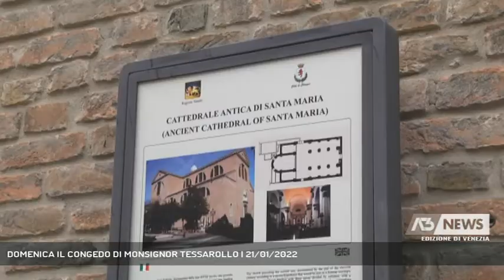DOMENICA IL CONGEDO DI MONSIGNOR TESSAROLLO | 21/01/2022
A3 NEWS Venezia 21/01/2022 - CHIOGGIA - La diocesi di prepara a salutare domenica pomeriggio alle 16 in Cattedrale, con una solenne concelebrazione eucaristica, monsignor Tessarollo. Per il Covid accesso limitato a 350 fedeli tutti con pass nominale.  || Tutto e pronto a Chioggia per il saluto al suo pastore: dopo quasi 13 anni la diocesi ringrazia monsignor Adriano Tessarollo che lascia la cattedra di vescovo per raggiunti limiti di età. Alle 16 di domenica in Cattedrale è in programma la solenne concelebrazione eucaristica, presieduta dal vescovo Adriano, a cui saranno ammesse, causa Covid, non più di 350 persone, ma che tutti potranno seguire in diretta streaming dal sito della diocesi di Chioggia.La memoria di monsignor Tessarollo va all'Aqua Granda del novembre 2019Monsignor Tessarollo andrà a risiedere a Tezze sul Brenta, pur rimanendo membro del consiglio presbiterale di Chioggia e ha già offerto la sua disponibilità per i servizi pastorali che gli, di volta in volta, verranno richiesti.Questi i dettagli del suo congedo:La diocesi di prepara a salutare domenica pomeriggio alle 16 in Cattedrale, con una solenne concelebrazione eucaristica, monsignor Tessarollo. Per il Covid accesso limitato a 350 fedeli tutti con pass nominale. Rivolgo a Monsignor Giampaolo Dianin i migliori auguri di buon lavoro alla guida di una grande Diocesi come quella di Chioggia, mentre ringrazio il suo predecessore, Monsignor Adriano Tessarollo, per la lunga e preziosa opera pastorale portata avanti". Con queste parole, il Presidente della Regione del Veneto, commenta l'avvicendamento deciso da Papa Francesco alla guida della Diocesi di Chioggia. "In una comunità – aggiunge Zaia – pur con tutte le sue diverse sfaccettature rispetto anche al credo religioso, tutte rispettabili, la figura del Vescovo è un presidio di saggezza e disponibilità verso i problemi della gente, per la vita sociale della comunità, per essere parte integrante e propositiva in vari aspetti, anche non strettamente legati alla religione. Monsignor Dianin, come peraltro Monsignor Tessarollo, avrà un grande e faticoso lavoro da svolgere, per il quale gli auguro il miglior successo". - Intervistati MONSIGNOR ADRIANO TESSAROLLO (VESCOVO EMERITO DI CHIOGGIA), MONS. FRANCESCO ZENNA (VICARIO GENERALE DIOCESI DI CHIOGGIA ) (Servizio di Lorenzo Mayer) - Segui Antenna Tre anche sul digitale terrestre! Visita il sito